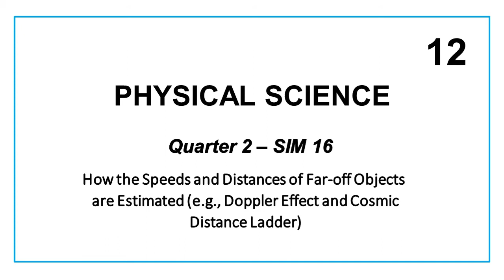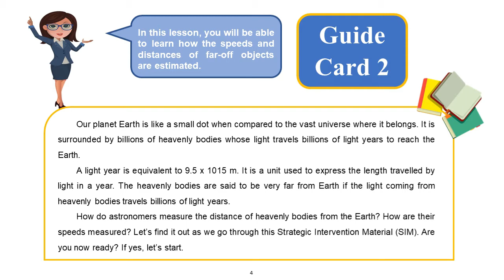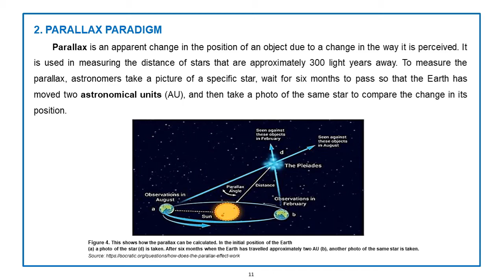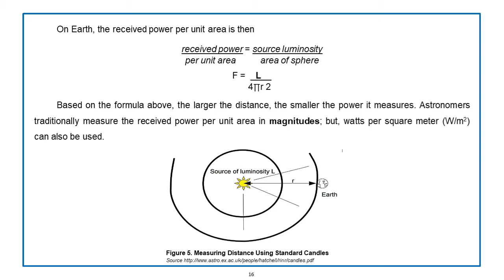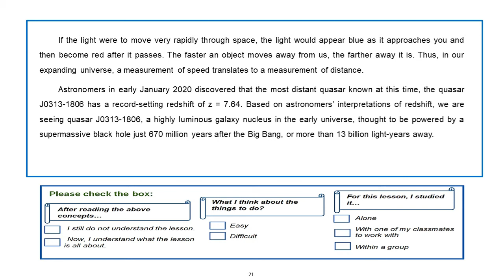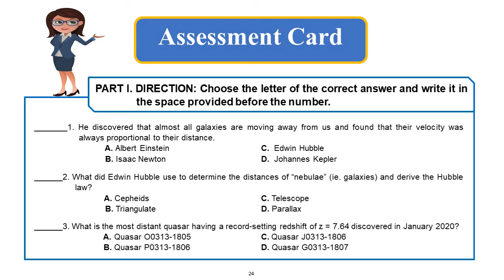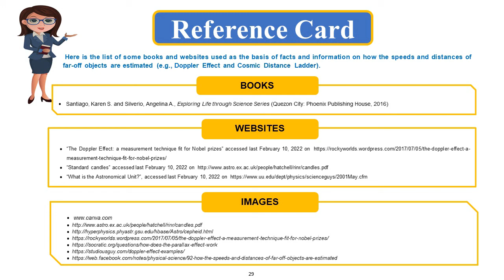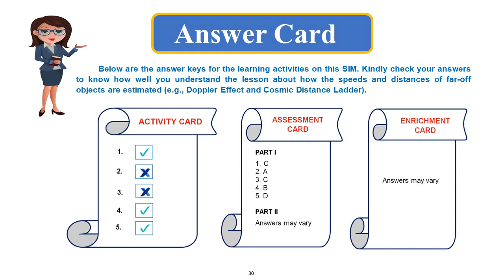SIM 16 - How the Speeds and Distances of Far off Objects are Estimated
PHYSICAL SCIENCE MELC 16- Week 8
Quarter 2 (Physics)